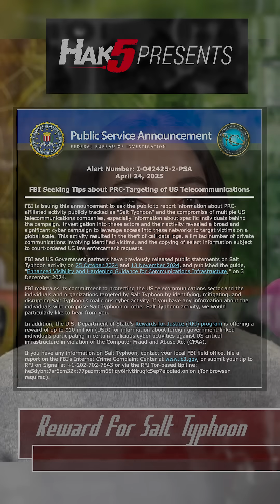Go get that bag!